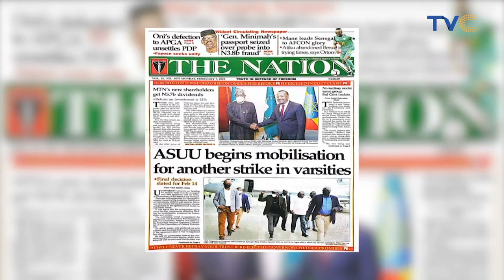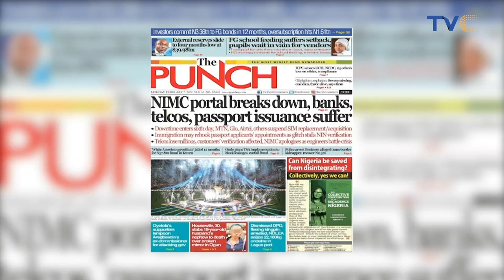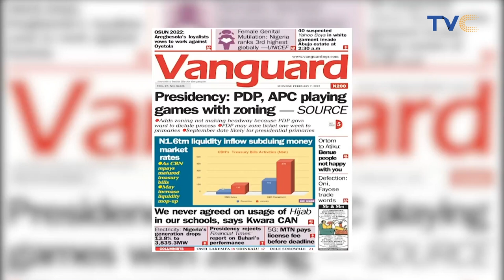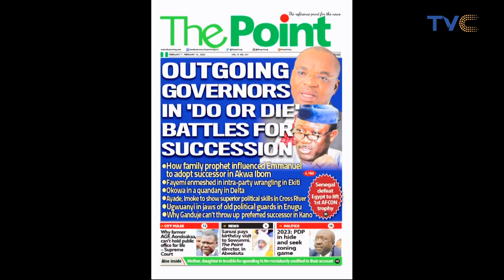N3.8b ‘Fraud’: Ex-COAS Minimah Barred From Travelling Abroad | Newspaper Review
The Federal Government has barred former Chief of Army Staff (COAS), Lt.-Gen. Kenneth Minimah (retd.) from leaving the country in view.

Check out other Newspaper headlines reviewed by the ladies.

More videos from the TVC network your view live your view tvc